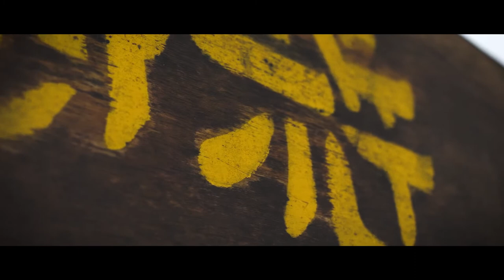The Black Velvet Collective // A Night to Remember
A Night to Remeber

Three-part piece following the fortunes of a young man seeking support from his friends during a difficult period of his life.

Part one; finds him staring at his phone willing it to ring and create a contact outside the confines of his bedsit.

Part two; picks up as he reaches a point of despair. A call echoes through the room its a call from his best friend who had noticed something amiss and reaches out to offer support.

Part three; after encouragement he agrees to meet for the night with his friends. We pick the lad up as he meets them one by one over the evening with his best friend always by his side guiding him to have a good time- within reason. We leave him heading home feeling lighter and happier.

The final refrain represents the friend who has been there for him now facing his own demons.

The morale of the piece is simple; Check on your family, friends, and colleagues, you never know when even the strongest may need some support.

Written by the Black Velvet Collective inspired by a tune from Mark Rawson

Featuring

Mark Rawson- Dulcimer (the young man- poetic license of course!)
Sean Softley- Violin (the friend)
Mark Basford- Mandolin and Whistle
Jim Alba-Duignan- Assorted percussion
Aleks Softley- Banjo
Dan Marguilles- Guitar
Charles Edwards- Guitar
Steve Chitty- Guitar

Video by Aleks and Sean Softley